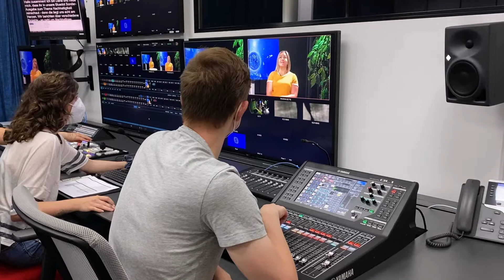Studierende stellen ihre Studiengänge vor: Visuelle Technikkommunikation (B.Sc.)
Ob Computer, Smartphone oder digitale Assistenzsysteme: Um die vielfältigen technischen Produkte erklären und darstellen zu können, braucht es Kommunikationsexperten mit Technikkompetenz. Der Einsatz von Videos, Grafiken und Virtual Reality wird hierbei immer wichtiger. Unser Bachelor-Studiengang Visuelle Technikkommunikation (B.Sc.) greift diese Entwicklung auf. Er richtet sich an alle, die am Bildschirm designen, mit Animationen und Film vermitteln und mit Geschichten rund um Technik fesseln wollen.